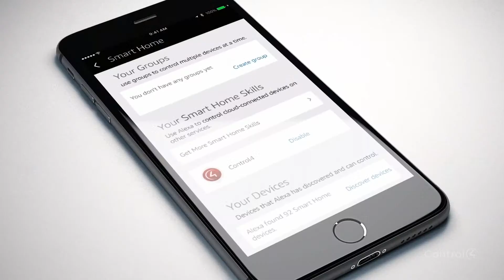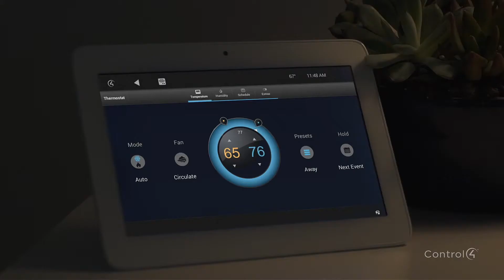Protect Your Home From The Deep Freeze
This video highlights some of the best ways you can use winter tech features to fight back against the deep freeze.